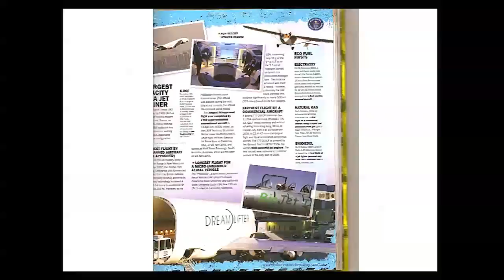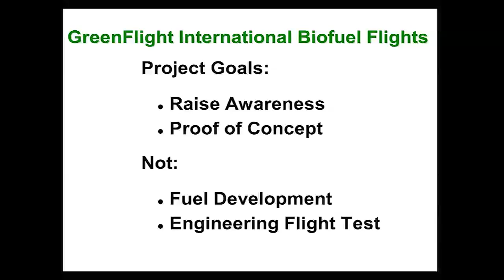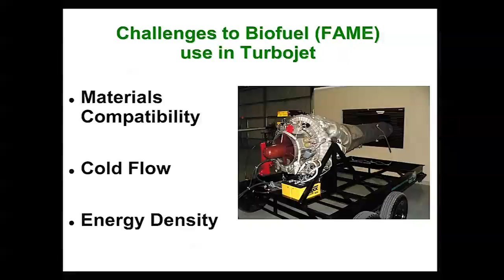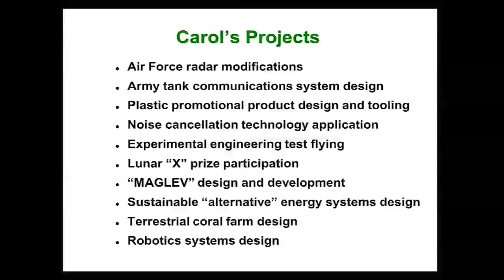2012 Innovation Expo: First Biofuel Jet Pilot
Carol Sugars talks to Kennedy Space Center employees about how the ability to be innovative helped her pilot the world's first biofuel-powered jet. The 2012 Kennedy Space Center Innovation Expo on Sept. 6 was a centerwide event that brought in inspirational speakers from outside companies, gave researchers a chance to show off some of their work and employees the opportunity to see facilities they hadn't viewed before. The overall goal of the event was to highlight employee innovation and collaboration in everyday work that will help shape the future of Kennedy and the agency.